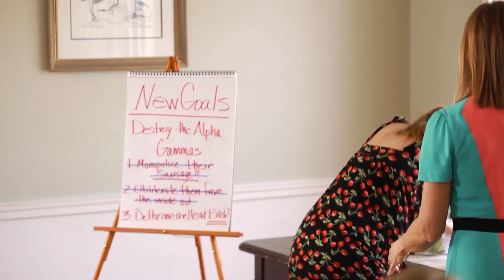Destroy the Alpha Gammas: Blooper Reel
Welcome to "Destroy the Alpha Gammas": a musical series set in the wild world of sororities.

Destroy the Alpha Gammas is the new series from Streamy Award nominated Director Scott Brown.

1st Assistant Director: Marilu Gamboa
2nd Assistant Director: Erin Milani
2nd 2nd AD: Diego Giovanni Tovar
DIT:  Valerian Zamel, Clarke Morefield
Grips:  Chris Gibson, Jim Wall, Luigi Cortez, Riley Robbins
Camera Operators:  Quaid Cde Baca, Luke Cahill, Aaron Fink
1st Assistant Camera: Nick Muller
2nd Assistant Camera: Brian Bonilla
Gaffer:  Brian Pelkey
Key Grip:  Coco Moore, Greg Fonda, Michael Siegel
Sound Mixer: Eric Miller, Jeffrey Paymard
Script Supervisor:  Kelsey Oluk
Production Designer: Nicole Vardi
Set Decorator: Stephyn Philips
Buyer: Jane Madden
Set Dressers:  Tara Kocourek, Cindy Lipe
Makeup: Diocelina Najar, Alexandria Lewis, Tara Daniels
Hair: Jenna Gedelikyan
Wardrobe Stylist: Taylor Moten
Additional Wardrobe: Jane Lamont Munoz, Victoria Pitt

Production Assistants
Graham Hart
Tony Kochinas
Vincent Cardinale
Zack Schor
Andre Rivera
Rachel Upshaw
Candace Balido
Jonathan Moore
Richie Banks
Clarke Morefield
Keaton Snyder

Kewl Beans Productions and
50,000 Ronin Productions